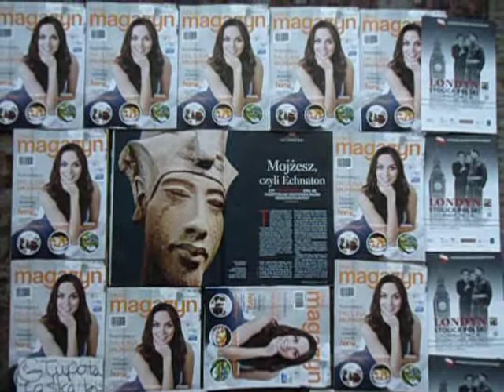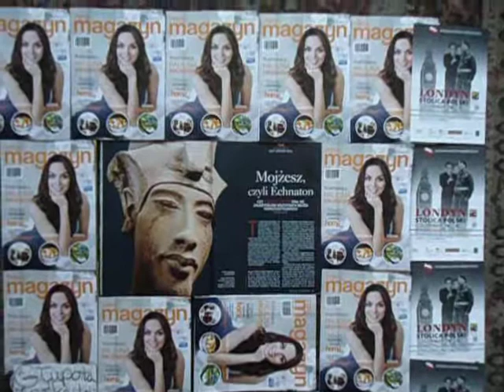DAMY RADĘ,GDY MAZUR ZA DORADZANIE NA STRONĘ PEPICZKÓW PRZEPĘDZIMY I PO LICHWIE!!!